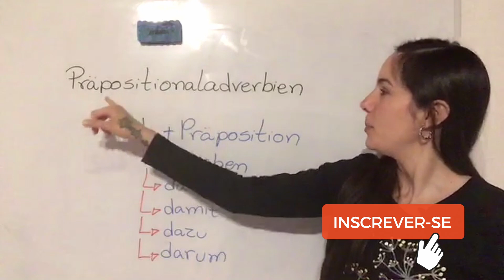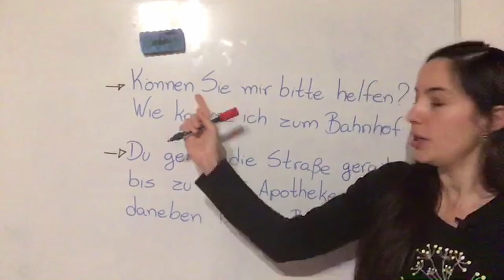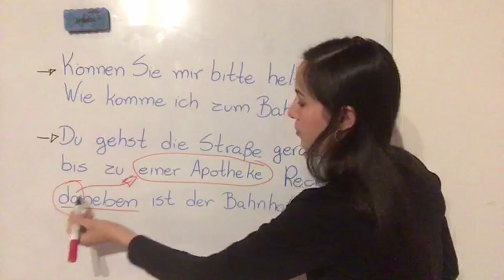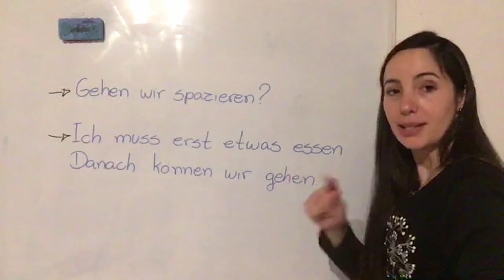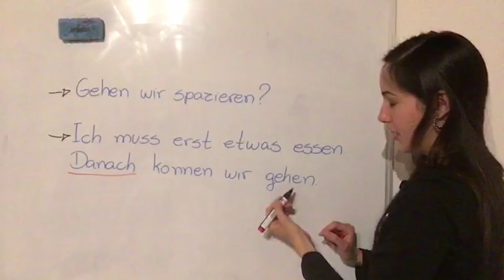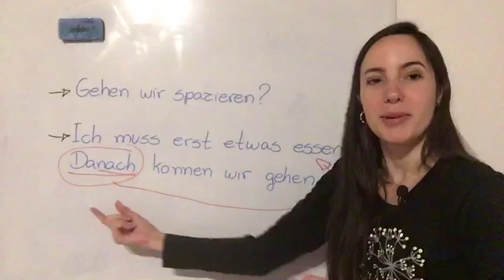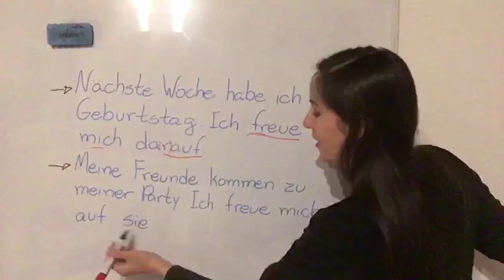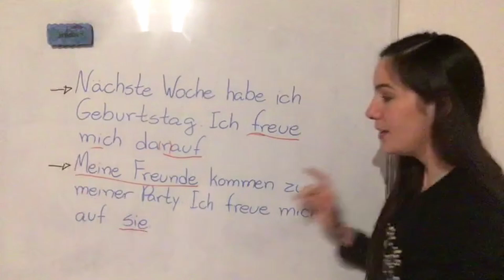Advérbios com Preposição - Quando usar e quando NÃO!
Neste vídeo explico o uso dos advérbios com preposição em alemão: seu significado, sua função e quando não usar.